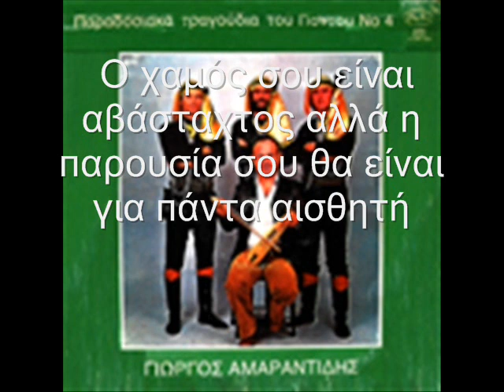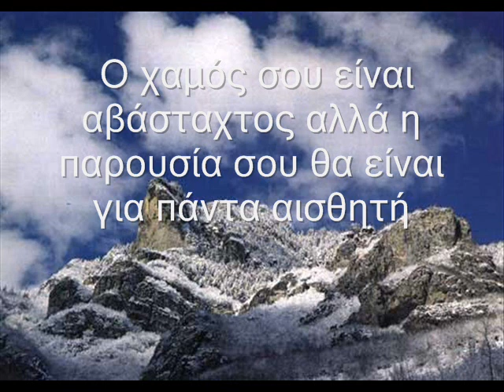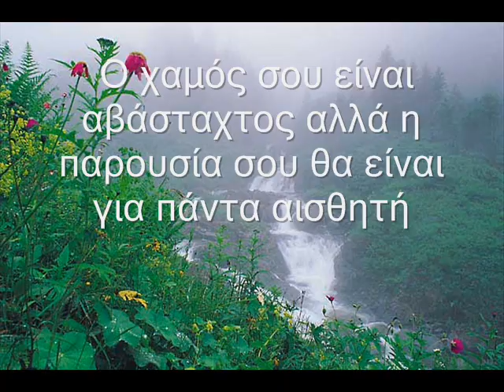αρ έλα με τ' εμένα τικ-ΑΜΑΡΑΝΤΙΔΗΣ Γ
ΑΜΑΡΑΝΤΙΔΗΣ Γ  τικ-ΑΜΑΡΑΝΤΙΔΗΣ Γ
PEXLIVAN GIORGIS KIRIAKIDIS DRAMA